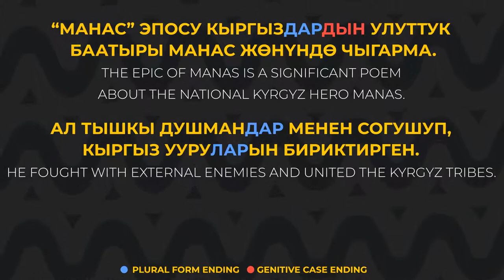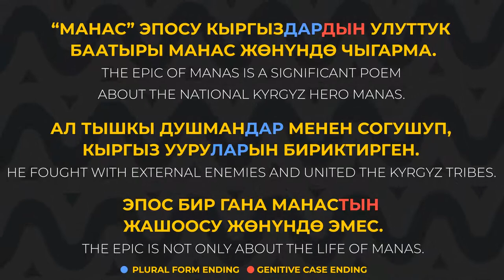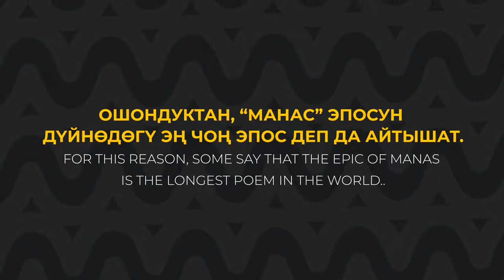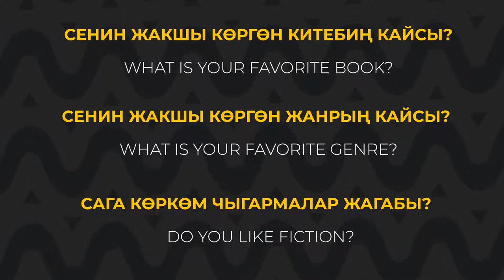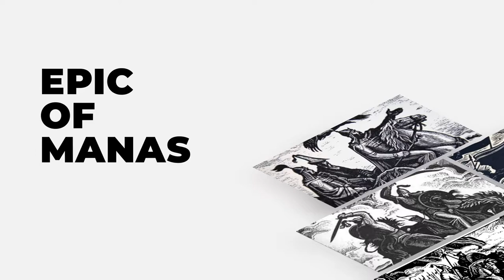WARC Kyrgyz Language Tutorials Episode 36: The Epic of Manas Listening Comprehension Exercise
In this episode of the WARC's Kyrgyz language tutorial series, Nurbolot will focus on helping you build your listening and speaking skills in Kyrgyz. The focus of today's lesson will be the Epic of Manas. You will learn a little bit of the history of the epic and practice key words and phrases that will be useful for talking about literature.

The Kyrgyz language tutorials are an initiative of the Writing & Academic Resource Center (WARC) at the American University of Central Asia.

Script Writer & Presenter: Nurbolot Azamatov
Video Editor: Nursultan Shermambetov